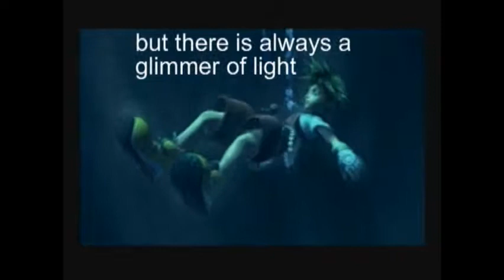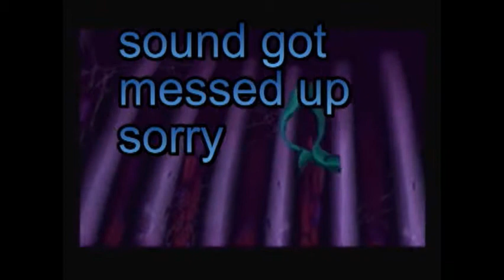Kingdom Hearts episode 44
We almost beat ursala